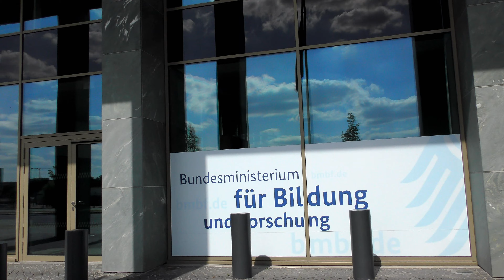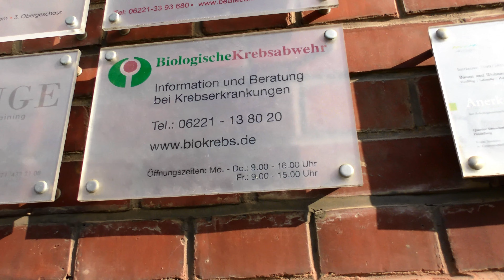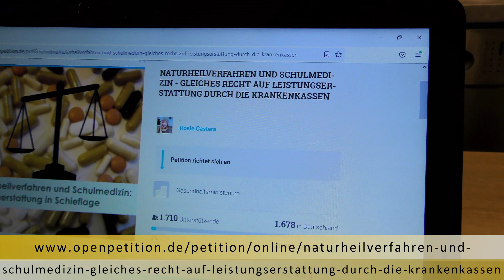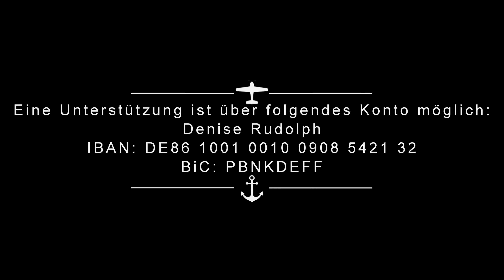Hyperthermie die vierte Säule in der Onkologie - Trailer zum Film (heilsame Wärme bei Krebs)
Unterstütze unsere Arbeit, damit wir weiterhin unabhängig und im Sinne betroffener Menschen informieren können. Eine Unterstützung ist über folgendes Konto möglich:
Denise Rudolph IBAN: DE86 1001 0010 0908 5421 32     BIC: PBNKDEFF

Dort kannst Du u.a. 4 Gesprächsrunden mit Professoren, Doktoren, Therapeuten und geheilten Patienten kostenlos ansehen.

Für unseren Film "Hyperthermie - die vierte Säule in der Onkologie" haben wir ein Crowdfunding-Projekt gestartet
Eine Refinanzierung der Produktionskosten ist wichtig für unser weiteres Wirken. Wir vertrauen darauf, dass sich noch genügend Unterstützer finden, damit wir auch das nächste Filmprojekt umsetzen können. Unsere Vision ist es, zwischen der Schulmedizin und der Naturheilkunde Brücken zu bauen, damit Patienten in Zukunft die bestmögliche Therapie bekommen können. Wir setzen uns außerdem dafür ein, dass die Kosten für naturheilkundliche Therapien, die sich in der Praxis bewährt haben, in Zukunft von den gesetzlichen Krankenkassen übernommen werden. Dazu sind wir aktiv im Austausch mit Entscheidungsträgern in Politik und Gesundheitswesen.
Mit einer "Spende" trägst du dazu bei, dass wir unsere Visionen noch schneller und besser umsetzen können. Lasst uns gemeinsam etwas bewegen!